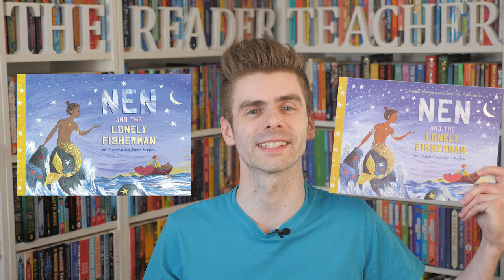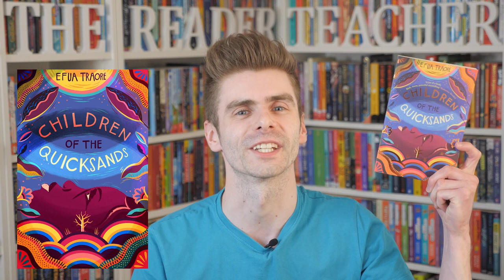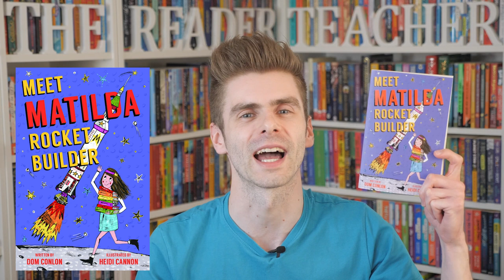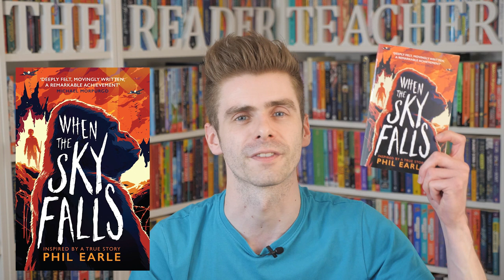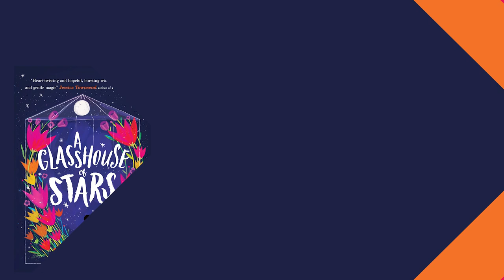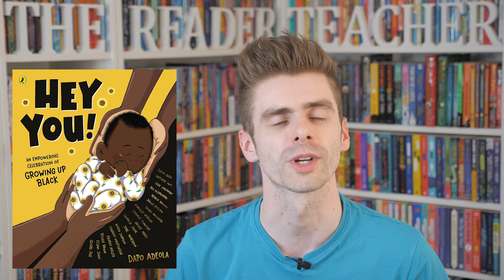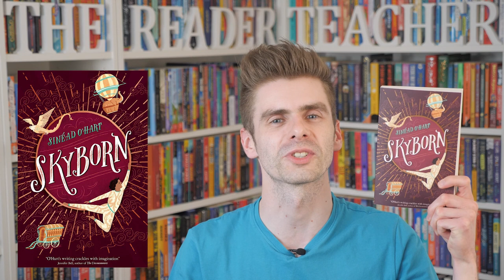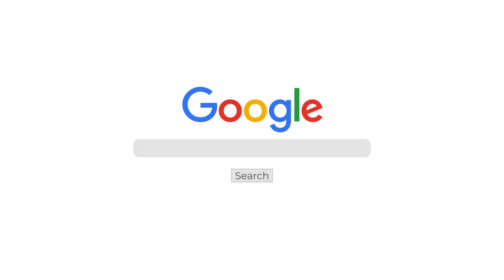June 2021 Children’s Books I’m Most Excited About | Coming Soon: E4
In these ComingSoon videos, I’ll be sharing the children's book releases I am most excited about every month.

➤ TIMESTAMPS & LINKS TO ORDER THE BOOKS MENTIONED IN THIS VIDEO:
🕒 00:00 |​ 👋 Introduction
🕒 00:57 | 📖 Nen and the Lonely Fisherman by Ian Eagleton and James Mayhew
🕒 02:07 | 📖 Antigua de Fortune of the High Seas by Anna Rainbow and Oli Hyatt
🕒 03:06 | 📖 Children of the Quicksands by Efua Traore
🕒 04:41 | 📖 Danny Chung Does Not Do Maths by Maisie Chan and Anh Cao
🕒 05:41 | 📖 A Gladiator Stole My Lunchbox by Thiago de Moraes
🕒 06:40 | 📖 Hurricane Child by Kacen Callender
🕒 07:55 | 📖 Maria's Island by Victoria Hislop and Gill Smith
🕒 09:05 | 📖 Meet Matilda Rocket Builder by Dom Conlon and Heidi Cannon
🕒 09:52 |​ 📖 Secret Detectives by Ella Risbridger
🕒 10:48 |​ 📖 The Small Things by Lisa Thompson and Hannah Coulson
🕒 12:01 |​ 📖 The Three Impossibles by Susie Bower
🕒 12:58 | 📖 Twitch by M. G. Leonard
🕒 14:10 |​ 📖 When the Sky Falls by Phil Earle
🕒 15:08 |​ 📖 Astonishing Future of Alex Nobody by Kate Gilby Smith
🕒 16:05 |​ 📖 Big Sky Mountain by Alex Milway
🕒 17:02​ | 📖 Cooking Club Detectives by Ewa Jozefkowicz
🕒 18:27 |​ 📖 The Crackledawn Dragon by Abi Elphinstone
🕒 19:39​ | 📖 Escape the Rooms by Stephen Mangan and Anita Mangan
🕒 20:26​ | 📖 A Glasshouse of Stars by Shirley Marr
🕒 21:41​ | 📖 Hey You! by Dapo Adeola and 18 incredible black illustrators
🕒 22:22​ | 📖 Indigo Wilde and the Creatures at Jellybean Crescent by Pippa Curnick
🕒 23:05​ | 📖 Me & the Robbersons by Siri Kolu and Ruth Urbom
🕒 24:06​ | 📖 Sequins & Secrets by Lucy Ivison
🕒 24:48​ | 📖 Skyborn by Sinéad O’Hart
🕒 25:48​ | 📖 Something I Said by Ben Bailey Smith
🕒 26:33​ | 📖 Wave Riders by Lauren St John
🕒 27:30​ | 📖 A Dinosaur Ate My Sister by Pooja Puri and Allen Fatimaharan
🕒 28:31​ | 📖 The Incredible Talking Machine by Jenni Spangler and Chris Mould
🕒 29:42 |​ 👋 Ending

➤ LINKS TO ORDER THE OTHER BOOKS BRIEFLY MENTIONED IN THIS VIDEO:
🕒 05:45 | 📖 A Mummy Ate My Homework by Thiago de Moraes
🕒 07:42 | 📖 King and the Dragonflies by Kacen Callender
🕒 08:06 | 📖 The Island by Victoria Hislop
🕒 10:37 | 📖 A Murder Most Unladylike Mystery by Robin Stevens
🕒 10:38 | 📖 The Clockwork Sparrow by Katherine Woodfine
🕒 10:53 | 📖 The Goldfish Boy by Lisa Thompson & Mike Lowery
🕒 10:55 | 📖 Owen and the Soldier by Lisa Thompson & Mike Lowery
🕒 12:07 | 📖 School for Nobodies by Susie Bower
🕒 13:06 | 📖 Beetle Boy by M.G. Leonard
🕒 13:07 | 📖 The Highland Falcon Thief by M. G. Leonard, Sam Sedgman & Elisa Paganelli
🕒 16:15 | 📖 Hotel Flamingo by Alex Milway
🕒 17:09 | 📖 The Mystery of the Colour Thief by Ewa Jozefkowicz
🕒 18:46 | 📖 Rumblestar by Abi Elphinstone
🕒 21:53 | 📖 Look Up! by Nathan Bryon and Dapo Adeola
🕒 22:59 | 📖 Amelia Fang and the Barbaric Ball by Laura Ellen Anderson
🕒 24:54 | 📖 The Eye of the North by Sinéad O’Hart
🕒 26:39 | 📖 The White Giraffe by Lauren St John and David Dean
🕒 26:41 | 📖 Kat Wolfe Investigates by Lauren St John
🕒 28:41 | 📖 The Vanishing Trick by Jenni Spangler and Chris Mould

📚 The links above are Amazon affiliate links, which means that if you buy a book through these links, I receive a small percentage of the sale which helps me to make these videos and to support my channel at no extra cost to you. If you’d like to support independent bookshops and would rather choose Bookshop, you can check out my Bookshop UK store Thank you!